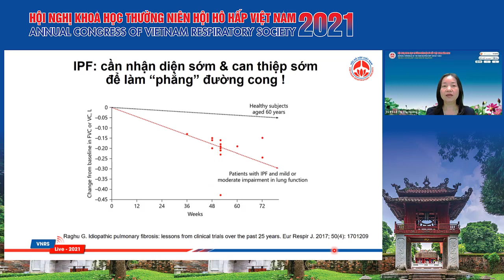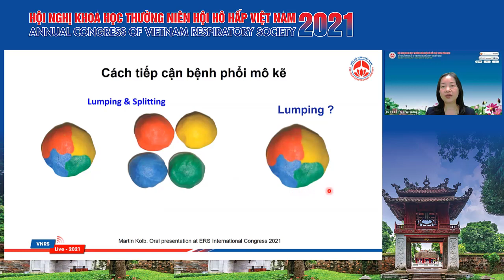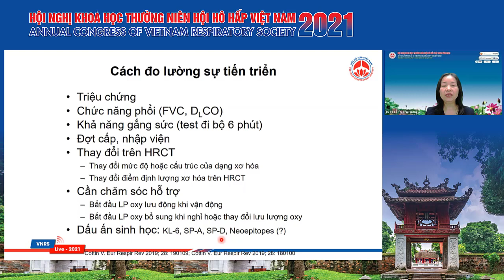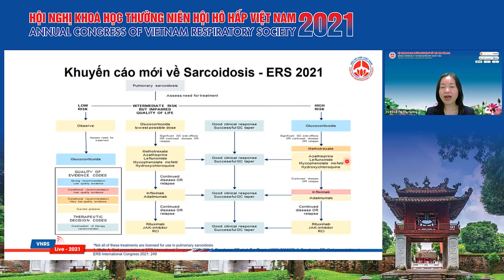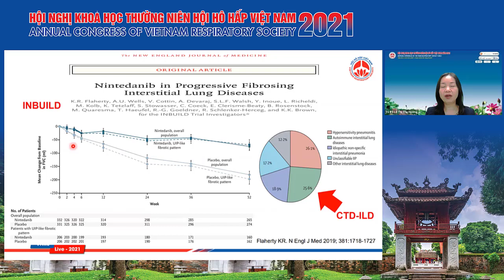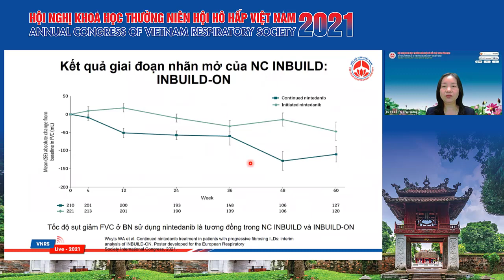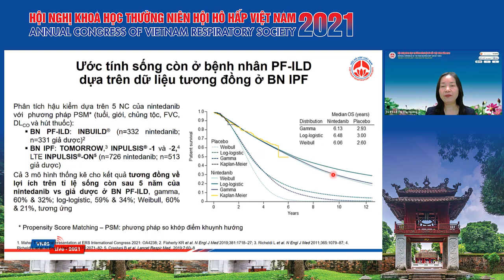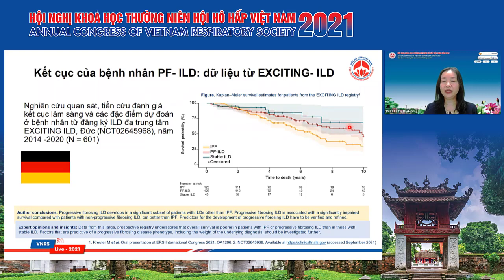ERS 2021: những điểm chính trong quản lý bệnh nhân IPF/ILD